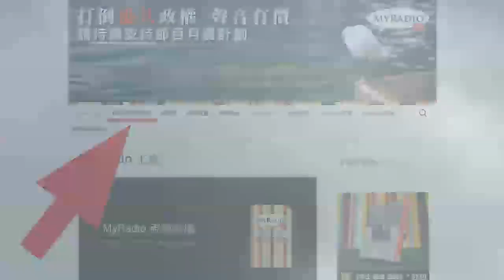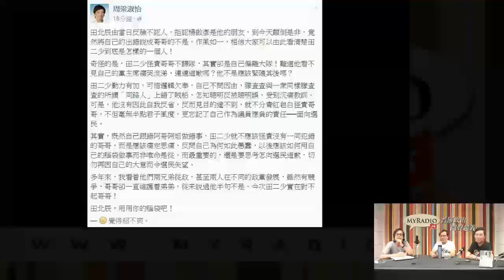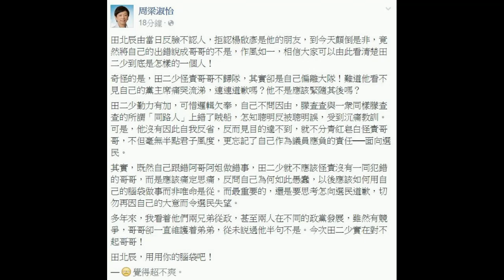黃毓民 毓民踩場 150622 ep700 p1 of 3 周梁維護田大少 怒插田二少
毓民踩場 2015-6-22 第700集 節目重溫